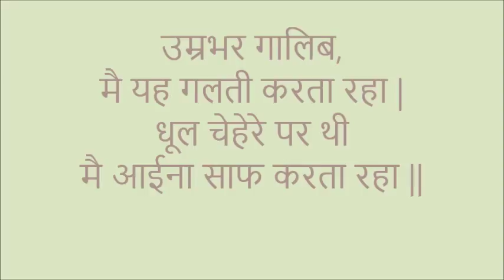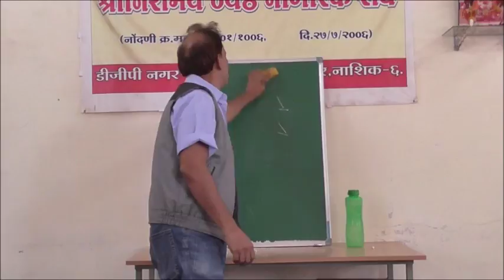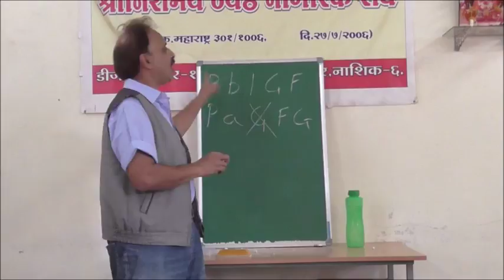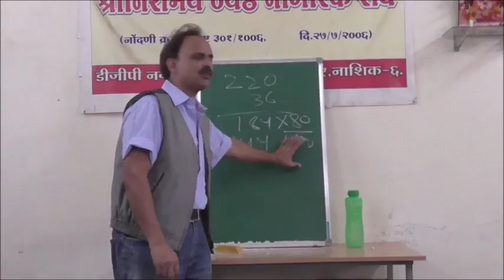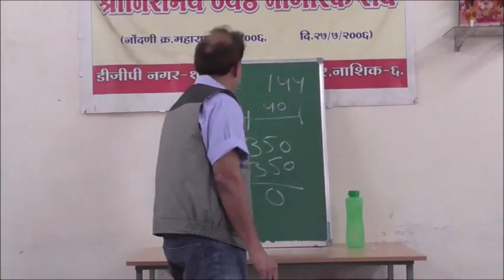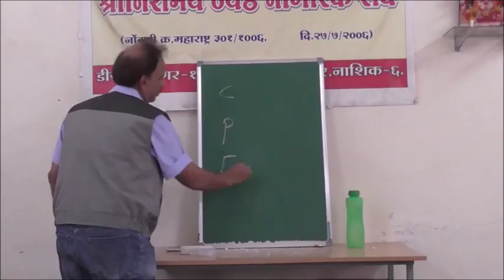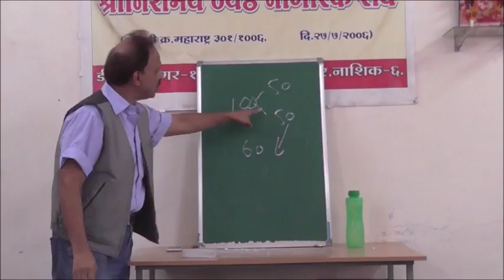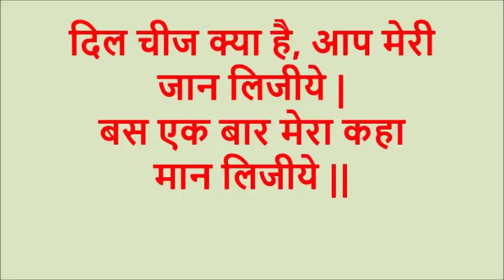Nasik RD Day 3 Part 1 of 4